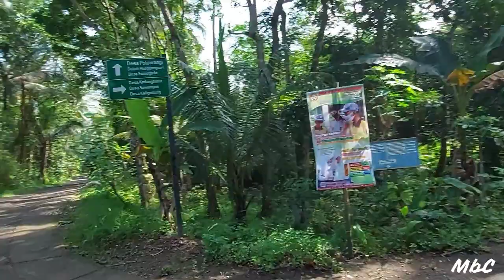SUASANA DESA KALIKOTES PITURUH PURWOREJO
Selamat datang di Desa Kalikotes Kecamatan Pituruh Kabupaten Purworejo yang merupakan Kawasan Pendidikan dari jenjang PAUD sampai dengan SMA ada disana.